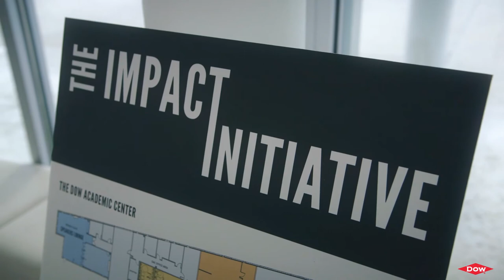Revitalize America Honoree: The Dow Chemical Company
New for 2017, The U.S. Chamber Foundation honored three businesses with the Revitalize America Award at the 2017 Corporate Citizenship Awards. These honorees are helping build stronger communities by investing in employment opportunities anywhere in the U.S. Learn more about the honorees